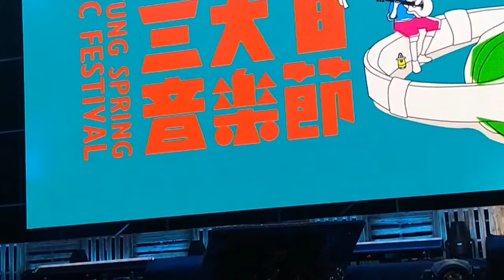兜轉 陳勢安 2021三大日音樂節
2021年 屏東三大日音樂節~ 4月9日 星期五 主題：經典回憶哪一年代